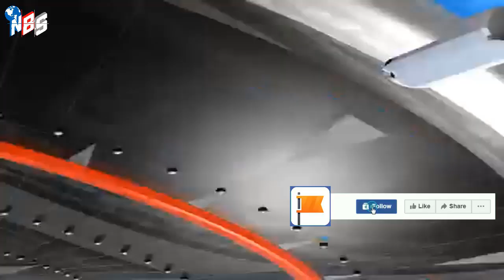আন্তর্জাতিক সংবাদ Today 03 Feb'23 BBC news আন্তর্জাতিক খবর antorjatik sambad বিশ্ব সংবাদ bangla news